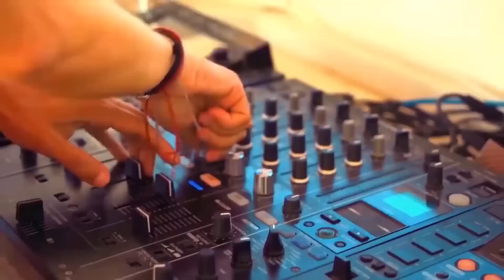Best Shuffle Dance (Music Video) ♫ Alan Walker MIX 2022 ♫ Electro House Party Dance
♥️Thank to Dancers, Follow on Instagram:
» Elena Cruz: @ecruz_n
» Gabby David: @GabbyJDavid
» Vanesa Seco : @vansecoo
» Sofia Al: @Sofia_Sofia9379
» Mavis Everett: @maveywavey
» Mary Grace O'Connor: @marygrace___
» Shamyl: @_shamy
» Abby Castro: @abby_la_flakka
» Carena Ayala: @carenashapes
» Jumping Jordyn: @jordyn.cpt
» Raquel Ruiz: @raquelruiiz_
» rebelindustry: @rebelindustry

Thanks to dancer:
🌿 Videos by Valeria7K: